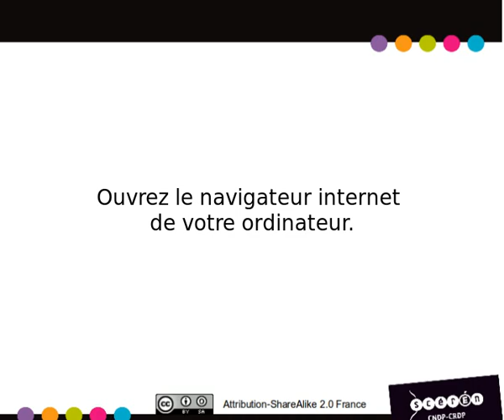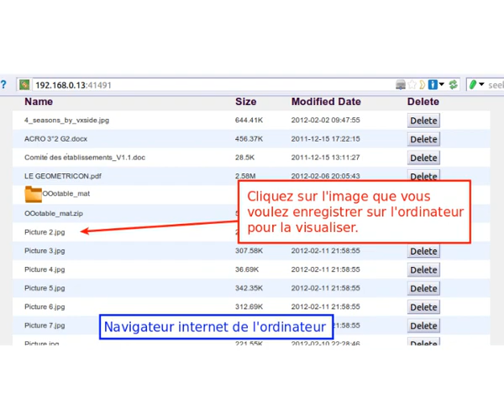Comment transférer des fichiers de ma tablette vers mon ordinateur?